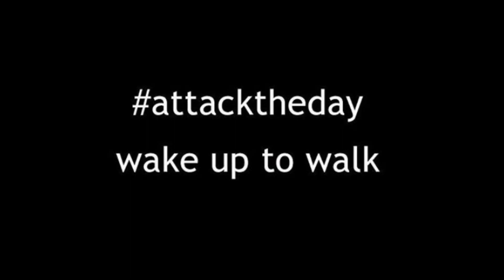Wake up to walk | Friday 12 May 2023 | DOdaily